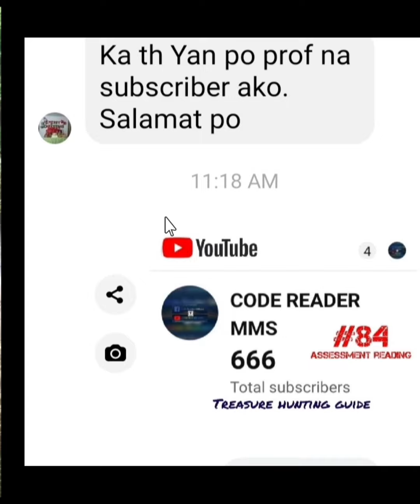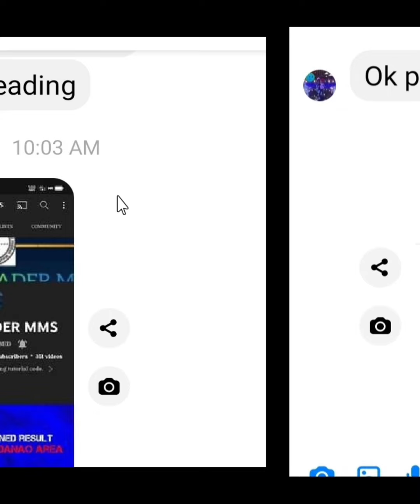Treasure Travel Sign Near in Location(#83)